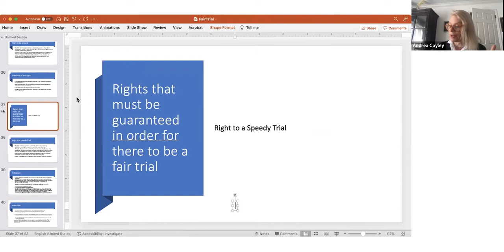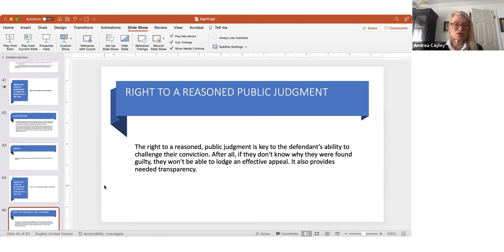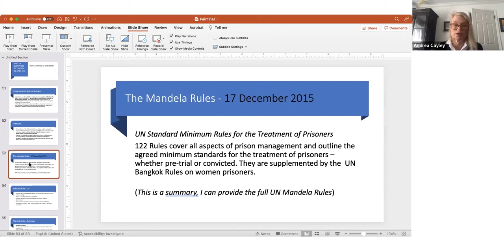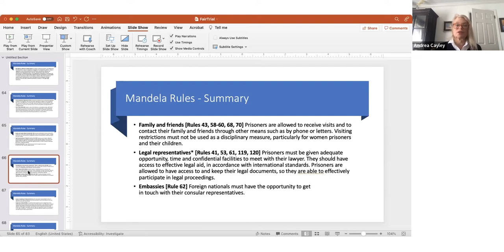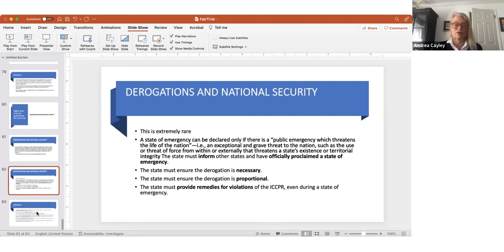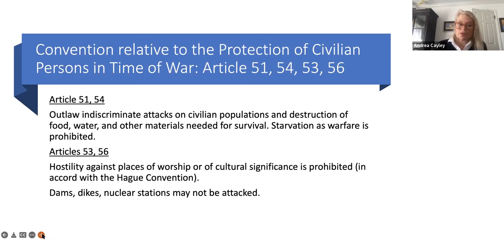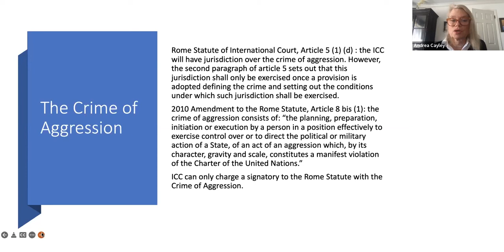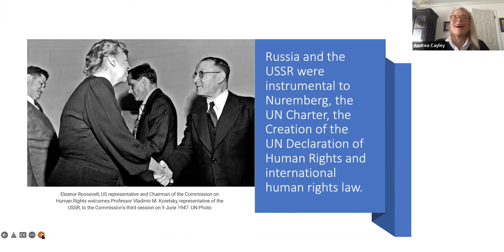Fair Trial Standards & War Crimes in Ukraine (Lecture 10 by Andrea Cayley)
This is the final lecture of the Legal and Organizational
 Capacity Building Program for Non-Governmental
 Organizations.

Lecturer: Andrea Cayley
Topic: Fair Trial Standards & War Crimes in Ukraine

Supporting materials and presentations are available on our private Telegram channel.